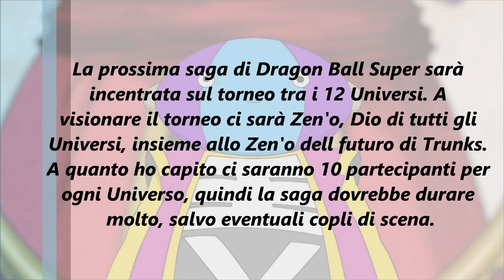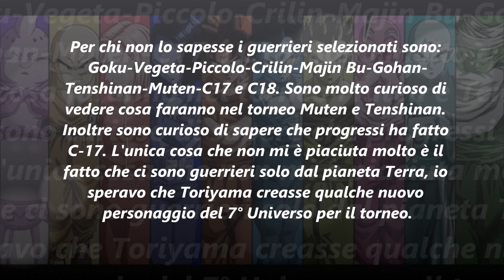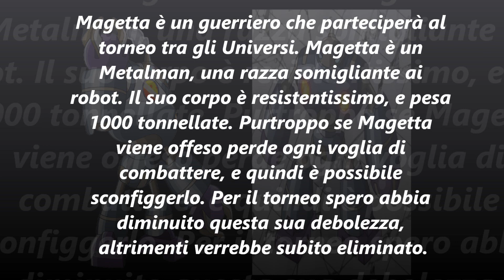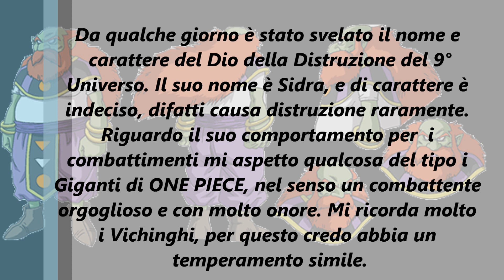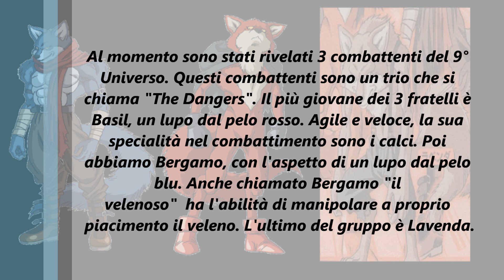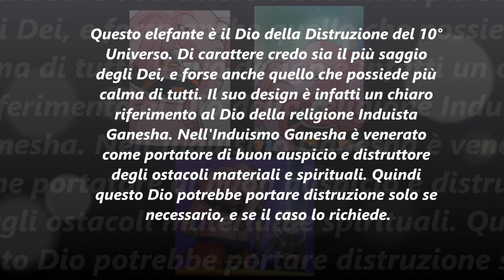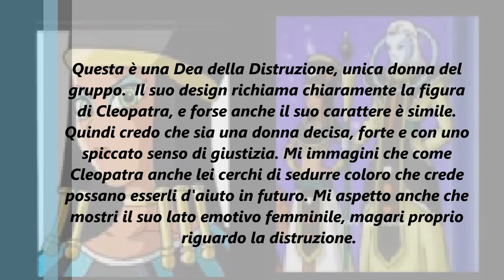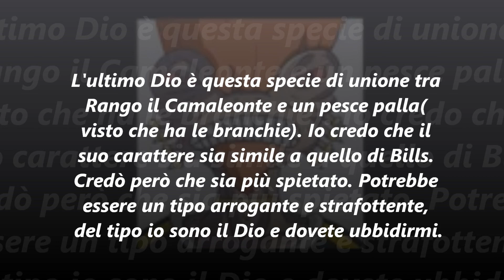DB Super Teorie-Gli Dei e il loro carattere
Spero che il video vi piaccia. Il video è stato terminato il 10/02, quindi potrebbero mancare delle informazioni.